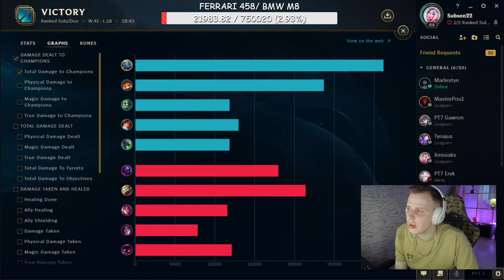NITRO - OPOWIADA HISTORIE Z WEZWANIEM NA POLICJE